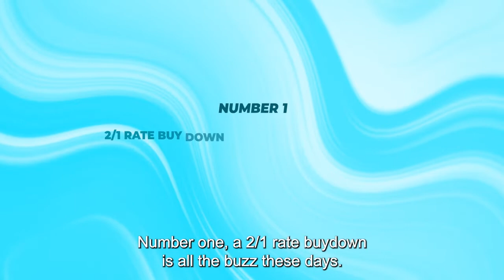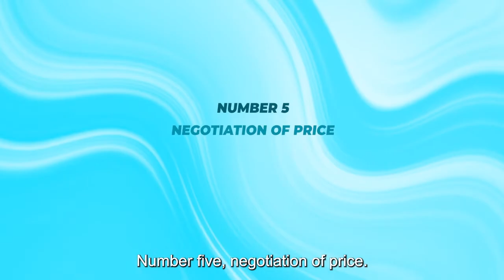What Opportunities do you have in Today’s Market as a Buyer?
If you are a homebuyer in today’s market, you may have opportunities that you are unaware of. This year we have seen a shift in the real estate market and it is proving to be more advantageous for buyers than the last two years.So what does that mean for you as a buyer?  In the last two years, the market has seen a buying frenzy where there was lack of inventory, multiple offers and buyers being outbid by thousands of dollars which has been more beneficial to the seller. BUT because of the shift, today’s buyer is in a better negotiating position. So what are some items buyers can ask for in their purchase from a seller?:#1 2/1 Rate Buy Down is all the buzz these days.  A 2/1 buydown program is a type of financing option to reduce your interest rate for the first two years of a mortgage. That means your interest rate is reduced by 2% the first yr and 1% of the second yr. #2 Seller Closing Cost credit - Sellers can provide a credit to help buyers with their closing costs. #3 Down Payment Assistance - There are several down payment options available today to assist buyers with their purchase, find out what you can qualify for. #4 Seller concessions for repairs - Seller may be willing to do repairs needed from inspections or offer a credit. #5 Negotiation of price - sellers may be more willing to reduce their price in a slower market. Of course these are all negotiable items depending on the seller and local market.It is best to consult with your agent to see which options are most beneficial to your situation. I’m Krista Mahore with Homes By Krista and eXp Realty, let’s chat to see what options are best for you today.

In 2018 Krista Mashore sold over 22 Million dollars worth of Real Estate and is named in the Wall Street Journal within the Top 100 Agents Nationwide. Please see the article at The Wall Street Journal. To see Krista's local recognition check out this link featured in the Brentwood Press

Kristas expertise and professionalism is revealed not only in the 14 years in Real Estate but also by being within the top 1% of all Realtors in Contra Costa County continuously since 2002.

Krista posses a Master's Degree in Education, previously employed as a School Teacher. Her excellence derives from her outstanding communication, skills, expertise in marketing, and her optimistic attitude towards life in general. Pristine Customer Service to her clients is a top priority. Krista has a natural ability for developing trust by her client base.

Her attitude is characterized her slogan:
"When You Do What You Love, People Love What You Do"